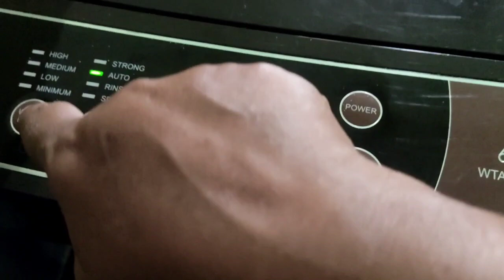രാവിലത്തെ വിശേഷങ്ങൾ/Morning vlog/Memories Bringback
Memories Bringback
memories bringback